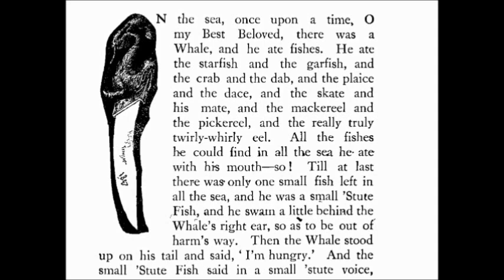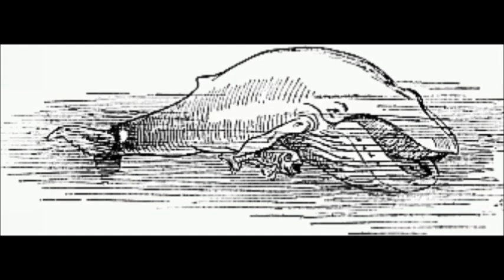How the Whale Got His Throat - Just So Stories: FreeSchool Storytime for Kids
The classic story by Rudyard Kipling, "How the Whale Got His Throat," from Just So Stories. FreeSchool is great for kids!